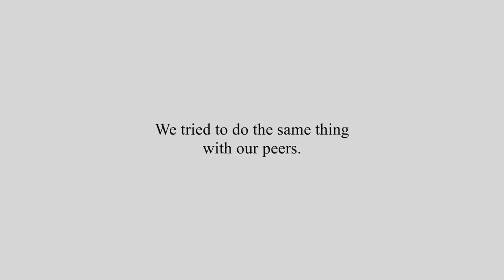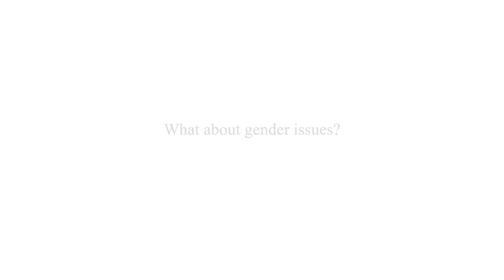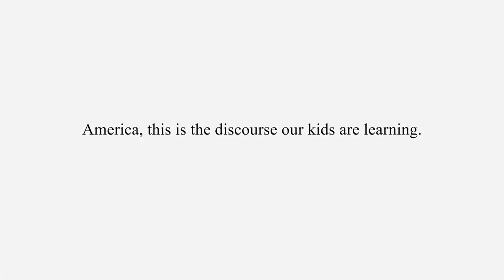Round Table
Students in Mount Carmel School’s AP United States Government and Politics won big at the 2021 essay video contest sponsored by the Ninth Circuit (made up of nine western states and two Pacific Island jurisdictions). The contest had students explore the critical rights conferred on us by the U.S. Constitution and the responsibilities we have to our communities to create a “more perfect Union.”

Calling for a more civility in civil discourse, this video by Victoria Ancheta and Richard Steel explores the dark side of political polarization.